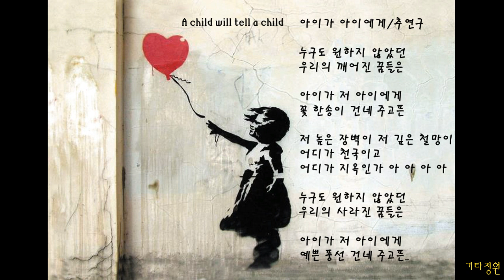아이가 아이에게🧸(전쟁속 아이들)민중가요/뱅크시벽화/코드가사(더보기)The child.To the child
아이가 아이에게(부제:전쟁속 아이들)기타정원/추연구/자작곡
전주: FM7     Em    FM7      Em  왈츠
C                           FM7            Em          G7
누구도 원하지 않았던  우리의 깨어진 꿈들은
아이가 저 아이에게  꽃 한송이  건네 주고픈
     FM7           Em       FM7           Em

Am                       FM7
저 높은 장벽이   저 깊이 철망이
Am                          FM7
어디가  지옥이고  어디가 천국인가 아
G                   FM7
아     아       아       아

누구도 원하지 않았던  우리의 사라진 꿈들은
아이가 저 아이에게  예쁜 풍선   건네 주고픈
C
아이가 저 아이에게
        CM7
아이가

The child.To the child(chu yeon ku)

Our broken dreams that no one wanted
He wanted to give her a flower
That high barrier is deep in the wire mesh
Where is hell and where is heaven
Aaaaaaaah
Our missing dreams that no one wanted
He wanted to give her a pretty balloon